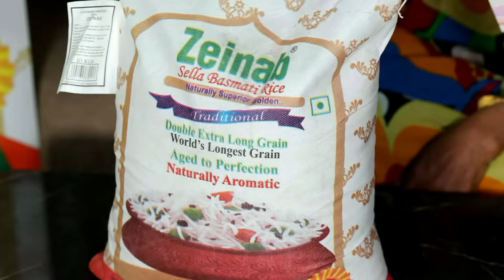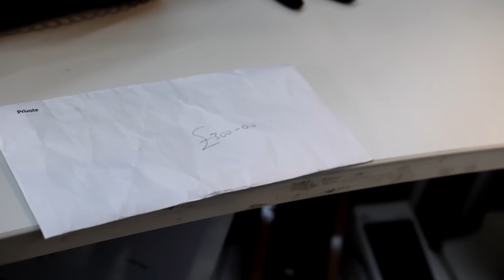FILO PART 51